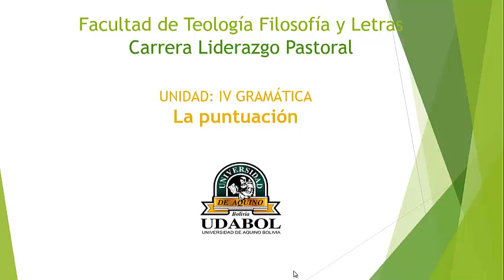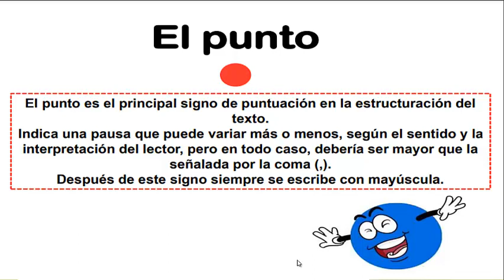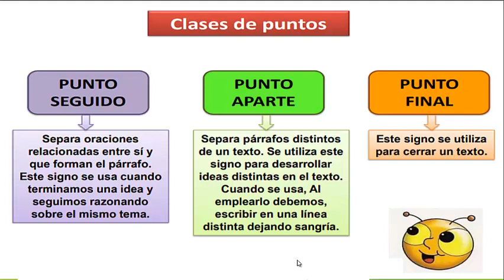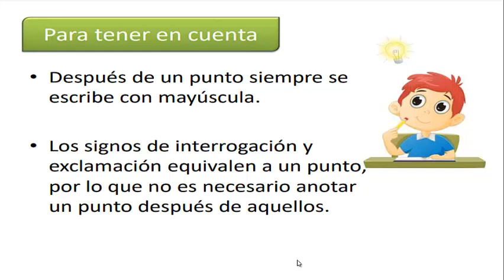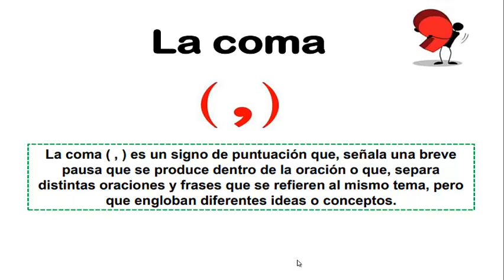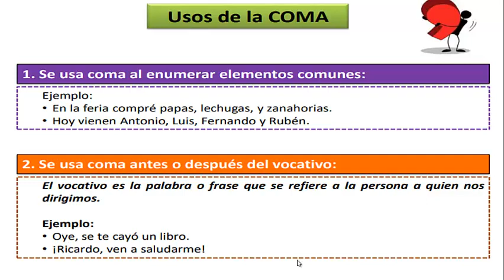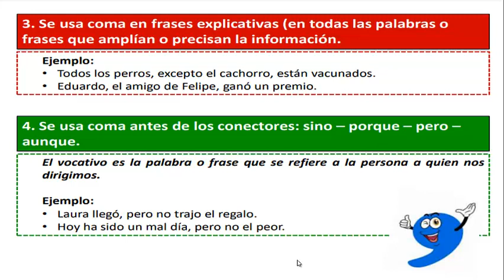20 LA PUNTUACION DIDÁCTICA DEL ESTUDIO EN LA UNIVERSIDAD CLASE 20